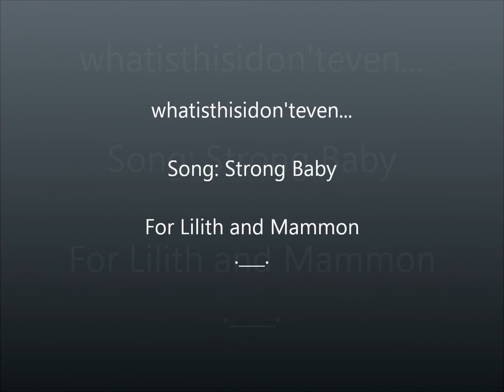Stong Baby ♥ Sting Eucliffe ♥ Rogue Cheney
Remade version. Nothing special. Just added some effects to it. Still lame. Still waiting for them to show up in the anime to make this awesome